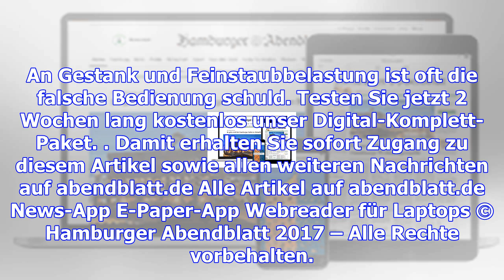Kamine sorgen für dicke luft in hamburgs wohnvierteln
Schornsteinfegermeister Henning Mahrt am Innweg in Wellingsbüttel. In dem Bezirk, für den er gemeins...